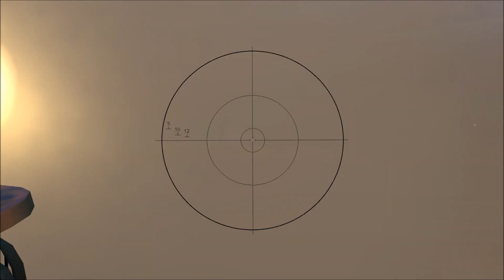IDF : Fight For Independence V0.2 - Beta Gameplay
Song: Aephanemer - Memento Mori - Hellebore (Instrumental)
Movie by: SPYKER

0:00 M-113 APC
0:19 M-109
0:22 M-60A1
0:39 IMI Uzi Metal
0:55 M-548
1:03 T-54E
1:11 SD-100
1:26 ‏‏ZIL-157
1:32 BRDM-2 ATGM
1:58 BTR-152
2:02 ZIL-157 BM-24
2:17 IMI Uzi Wood
2:37 FN MAG
2:44 FN Falo
2:50 RPD
2:58 Maadi AK-47
3:07 GAZ-69
3:09 SKS
3:22 Bell-205
3:38 A4 Skyhawk
3:50 Mil Mi-8
4:01 Su-7B
4:13 M3 Halftrack APC
4:17 Makmat 160
4:21 And many more